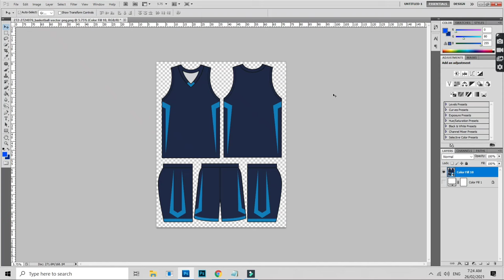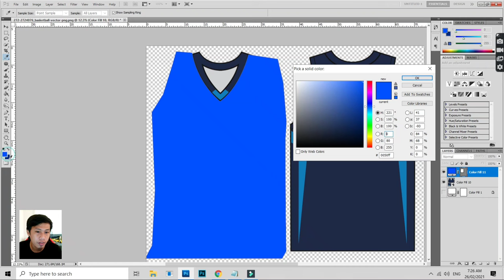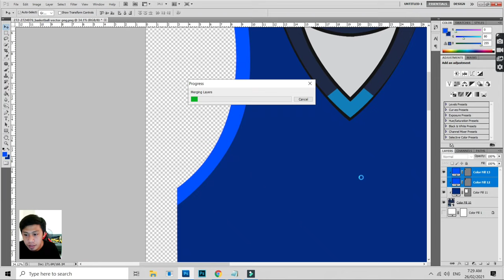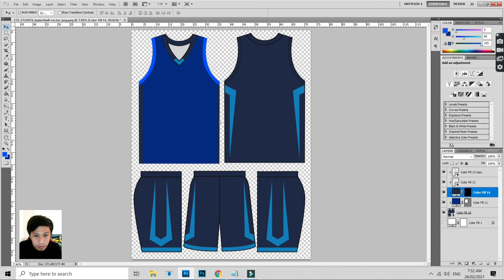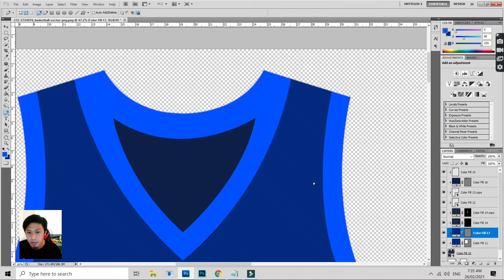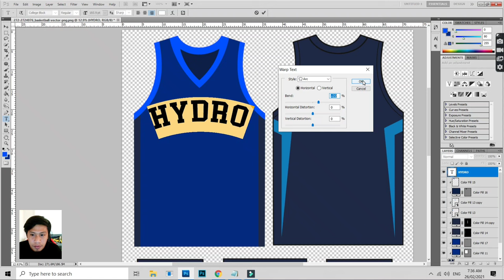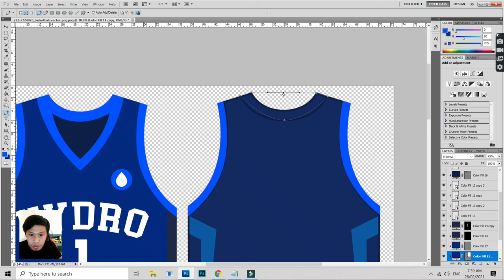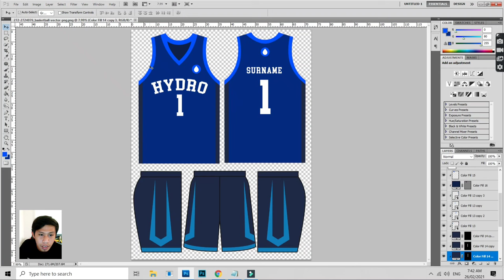How to Make Jersey Design in Photoshop | Basic Editing Tutorial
So in this video, ituturo natin dito kung paano gumagawa o naglalayout ng mga Basketball Jersey Design gamit ang Adobe Photoshop .

My Gear
Prestigio Stabilizer